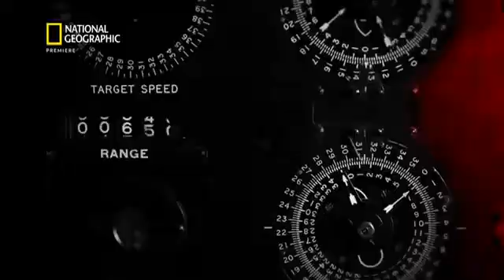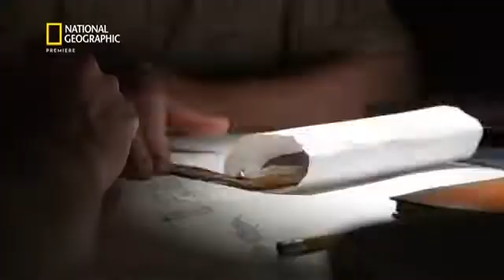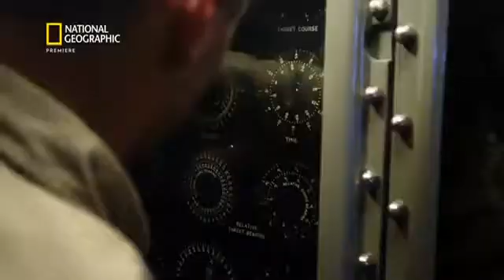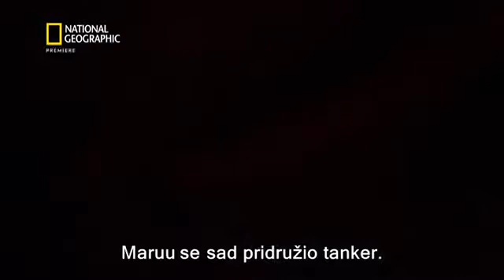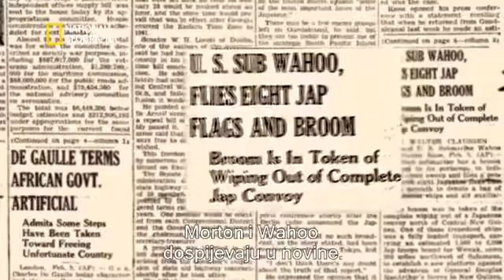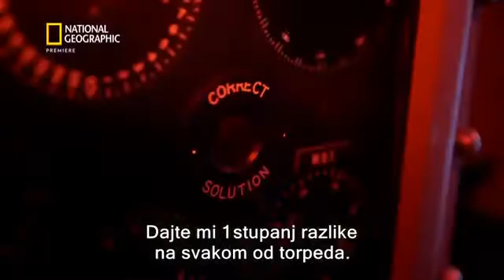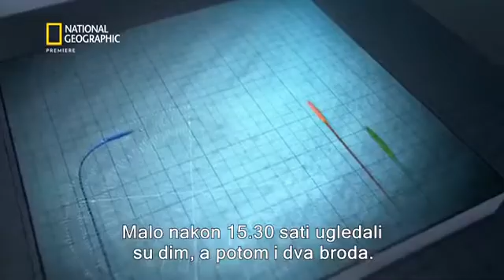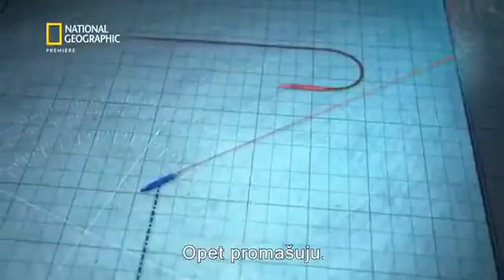Drugi svjetski rat Pakao pod morem Amerika uzvraca udarac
Siječanj 1943. Američke podmorničke snage bore se da steknu prednost u Južnom Pacifiku. Dudley „Mush“ Morton, zapovjednik podmornice „Wahoo“, odlučan je preokrenuti situaciju.

U ožujku 1943. dva saveznička konvoja kreću iz sjeverne Europe prema Britaniji. Gotovo stotinu brodova u konvoju tri dana nemilosrdno tuku njemačke podmornice. Najveća je to bitka jednog.

U lipnju 1944. Japanci otkrivaju tajnu operaciju šest savezničkih komandosa. Jedina im je nada podmornica USS Harder čiji ih kapetan Sam Dealey dolazi spasiti unatoč tomu što te vode.

Prosinac 1941. Iskorištavajući kaos nakon Pearl Harbora, njemački kapetan Karl Dönitz s pet podmornica napada američku atlantsku obalu, Reinhard Hardegen zapovijeda najambicioznijim napadom.

Dr.